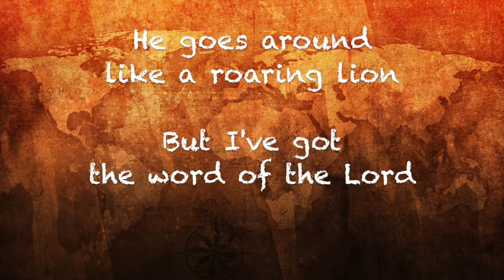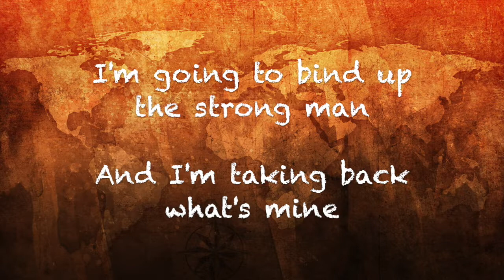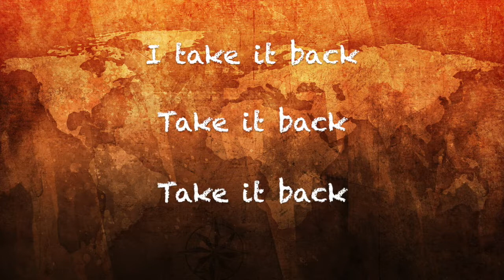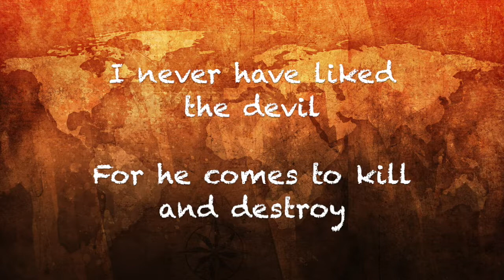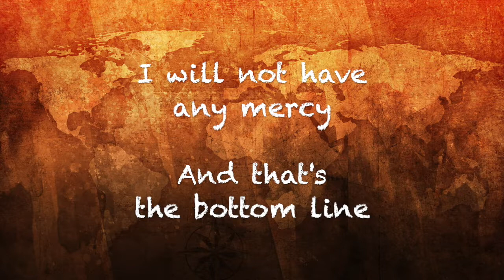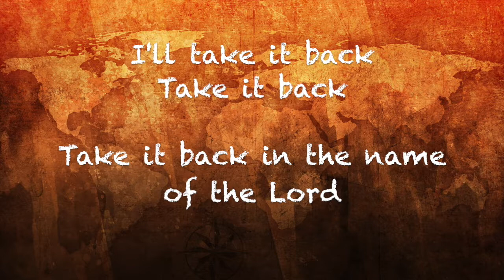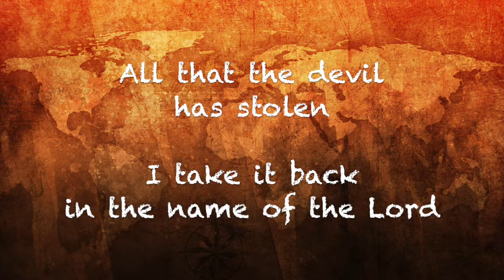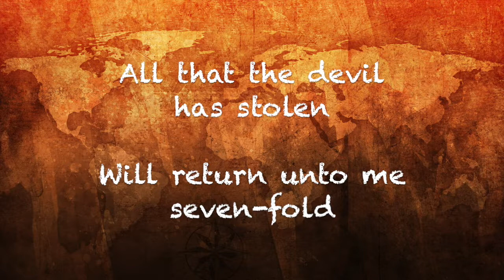Take It Back (lyrics) feat. Dean Mitchum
This is a fighting, declaring song that brings out of you a faith for what God has given us is not to be given away.